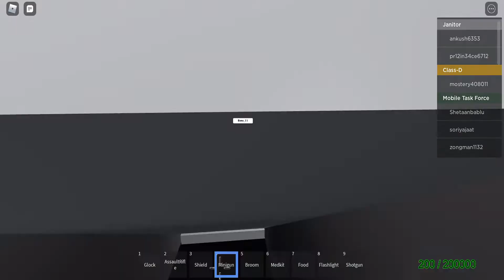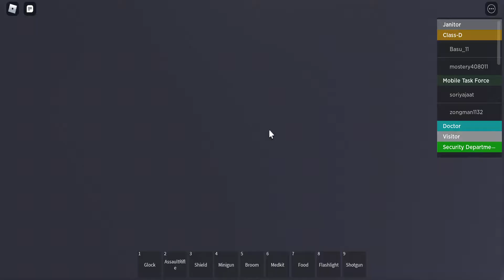Roblox - SCP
Roblox - SCP, funtime, atharv, roblox, @Roblox , game, kids